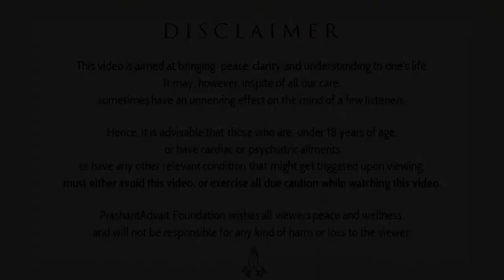The imaginary fear of death || Acharya Prashant, with youth (2013)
Context:
~ What is bondage?
~ What is freedom?
~ What is the fear?
~ What is the fear of death?